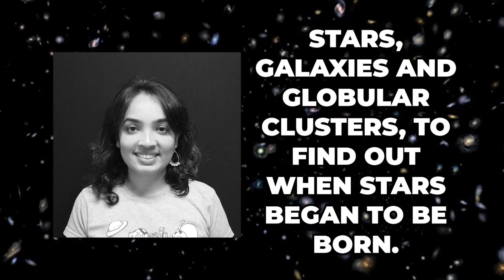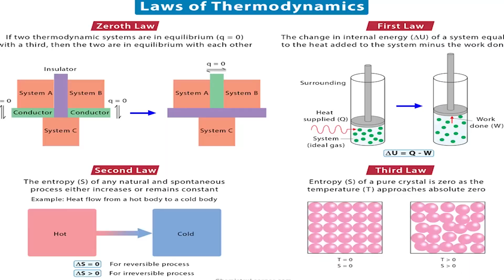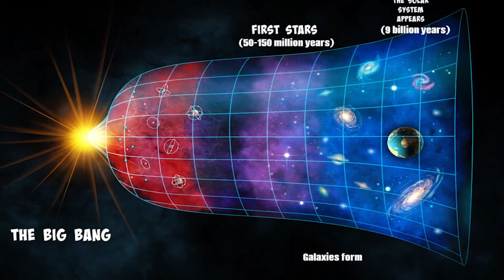James Webb Telescope Just Detected a 200 Million Year Old Structure!